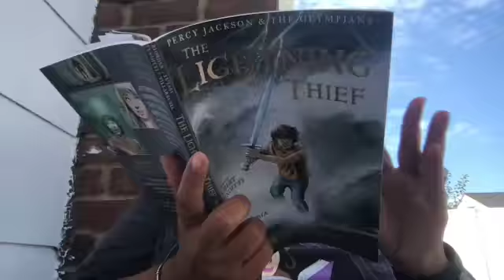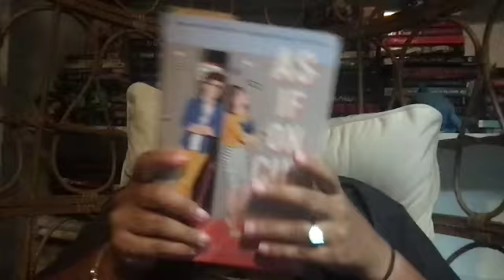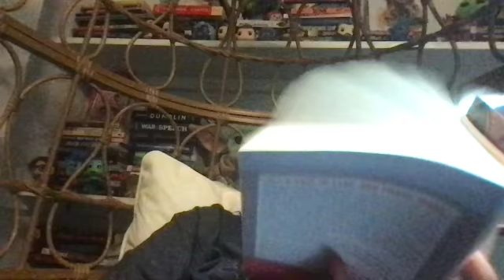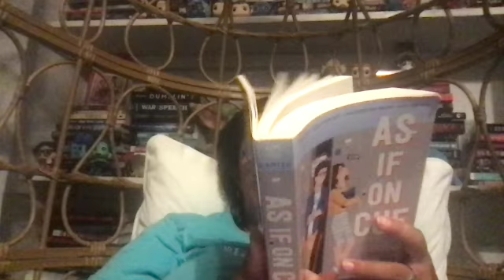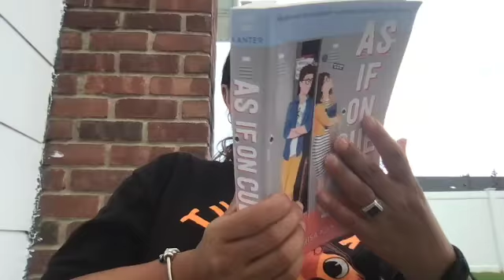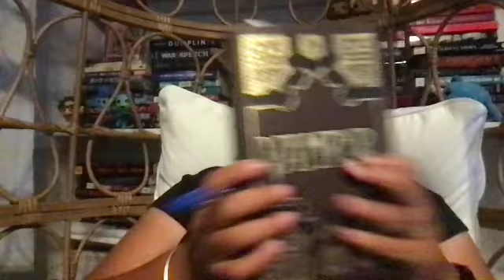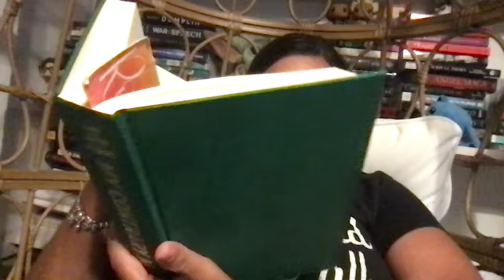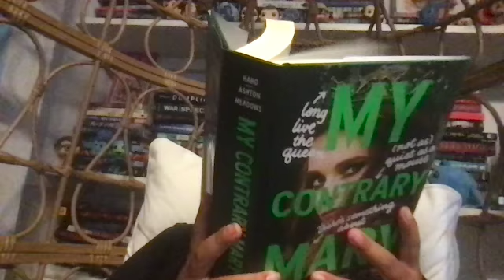Reading vlog!!! four five star reads!! Busting my slump!!